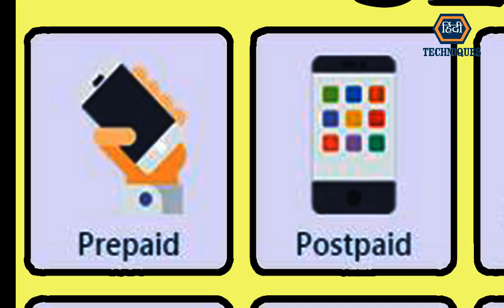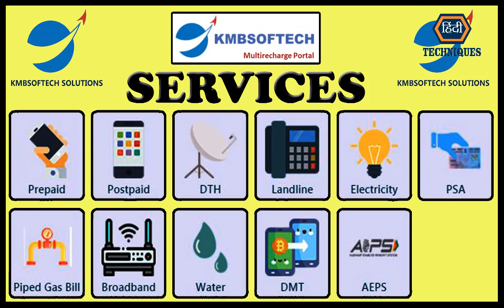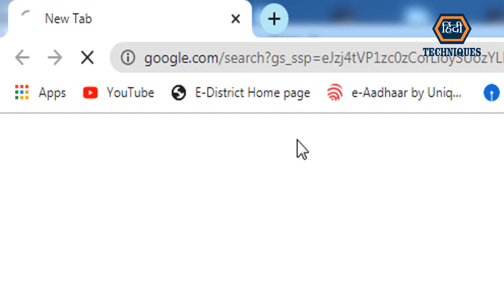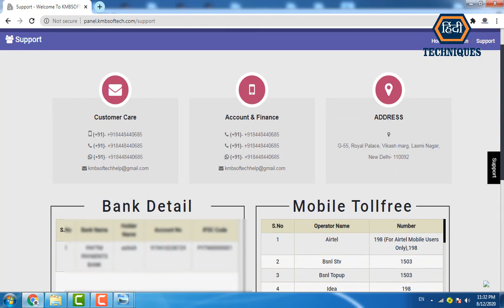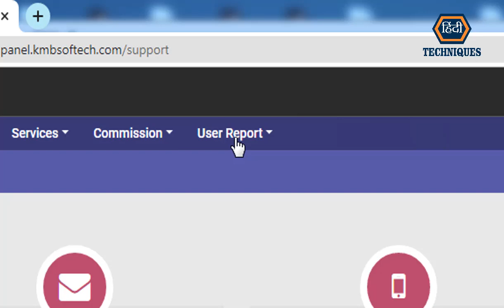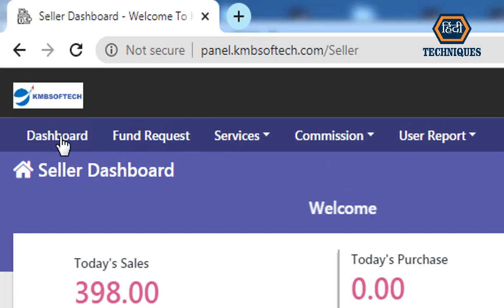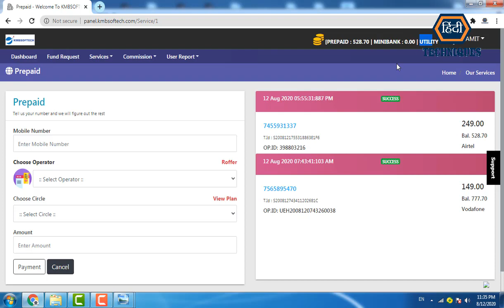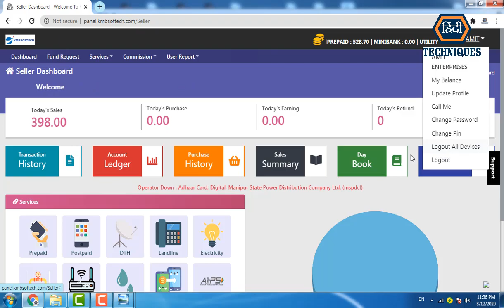best mobile recharge app 2022 best recharge app for retailer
_____________________________/LINKS\________________________________